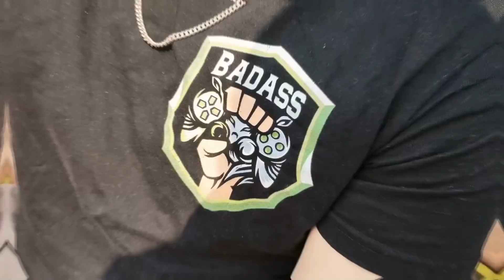DIE POWER DER ROBUX MACHT MICH BLITZ-SCHNELL !! | Roblox